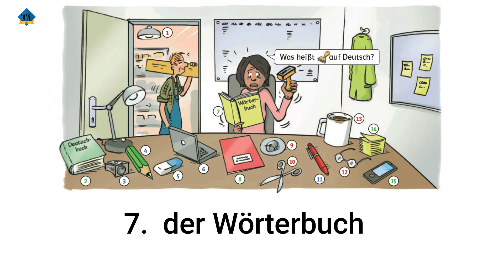Übungen / wie heißt das auf deutsch ? / Artikel /Der /Die/ Das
لطفا کانال یوتوب منو سابسکرایب کنید